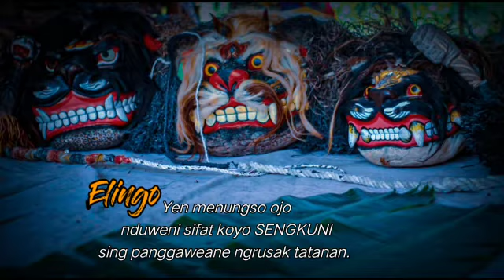story WA terbaru Laskar Budhoyo